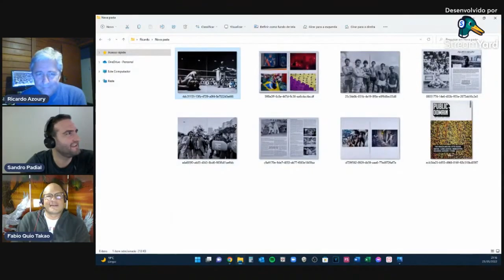Fotografo do evento fala sobre Vale Tudo Jiu Jitsu X Muay Thai 1984